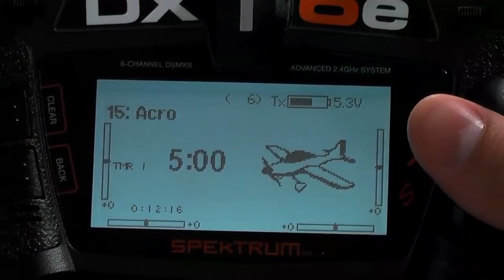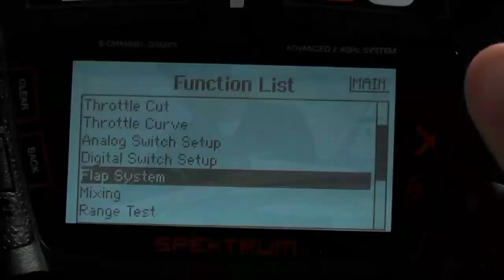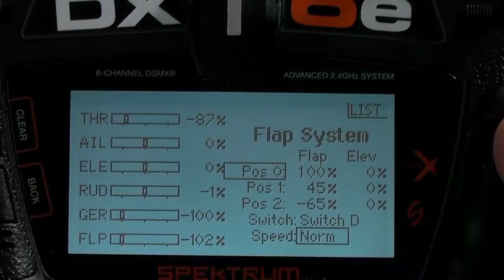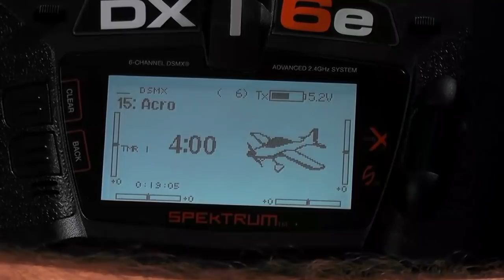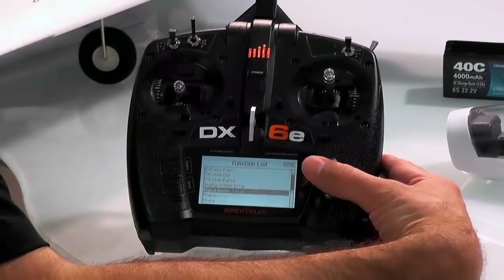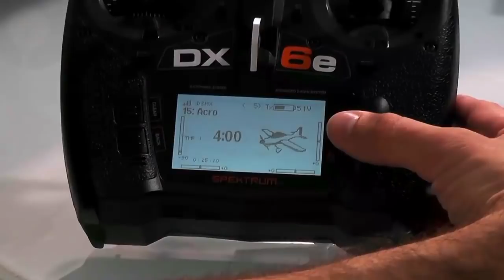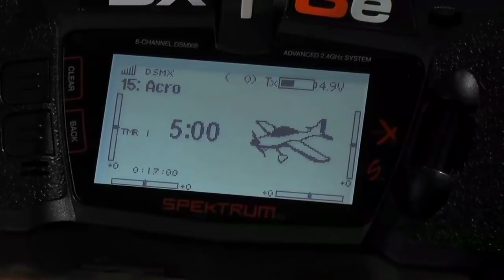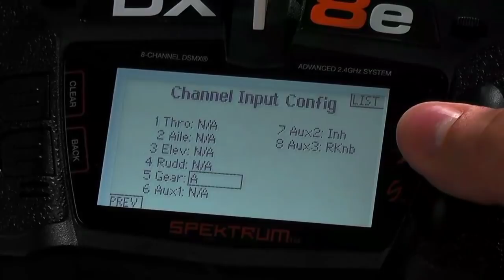E-flite Viper 70mm EDF Battery, Radio, SAFE Select Setup Hints & Tips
for more information on the E-flite® Viper 70mm EDF PNP & BNF Basic.

The Perfect First High-Performance Jet!

The Viper was designed to deliver fighter-jet looks and performance with low-wing sport airplane stability so more pilots could enjoy flying a jet. The E-flite® Viper 70mm EDF is true-to-form both in its appearance and how it delivers a high-performance jet experience like no other, whether you’ve flown many jets before or even if it’s your first jet model ever. It delivers incredible speed, vertical performance and aerobatic capability while also being easy to take off and land–especially when it’s equipped with exclusive AS3X® and SAFE® Select technologies (BNF Basic version only).

To connect batteries equipped with EC3 connectors to the EC5 connector installed on the 70A ESC in the Viper, use one of these adapters:

To connect two 3S 11.1V batteries in series to use as 6S 22.2V in the Viper, use one of these harnesses (plus one of the EC5 Battery To EC3 Device Adapters listed above):

Horizon Hobby is on Facebook! Visit us

Follow HorizonHobby.com on Twitter @Horizon_Hobby

Share your RC passion with Horizon Hobby on Instagram @Horizon_Hobby